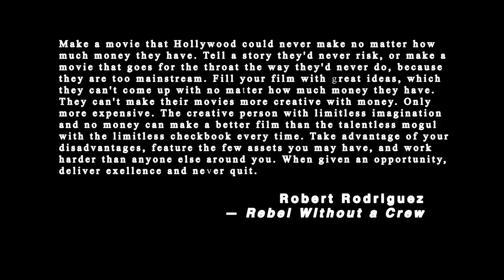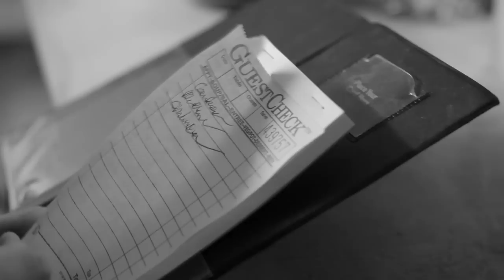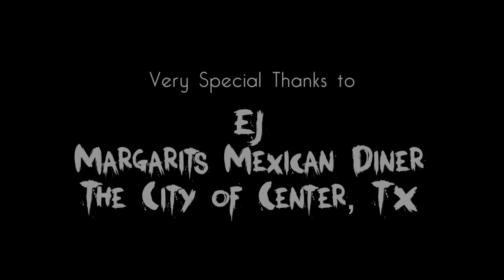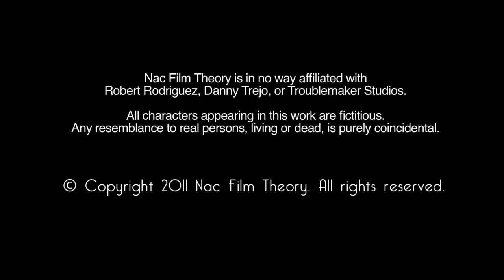The Kidnapping of Robert Rodriguez: Short Film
What if Robert Rodriguez walked into your restaurant a few minutes before you closed?